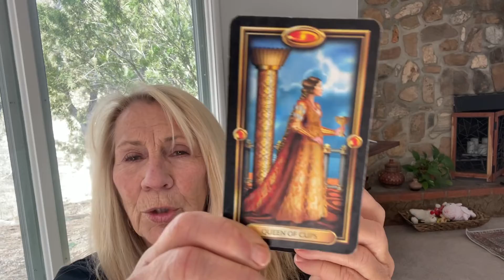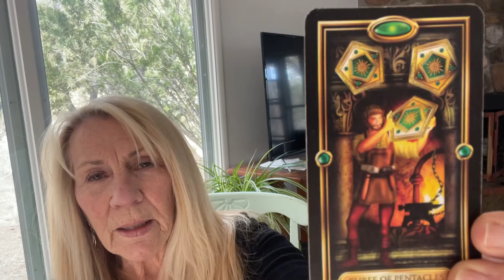Capricorn astrological tarot reading February 2022.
Hi Capricorn, I hope you enjoy this short astrological Tarot forecast for the month of February 2022. If you have any questions about your personal astrology, or are in need of spiritual counseling or a tarot reading, drop me a line and I will get back with you within 24 hours. We can talk and see if I would be the person to help you.